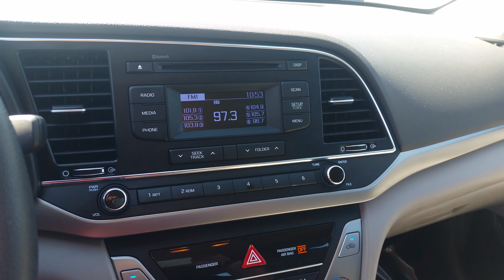Edwards Chevrolet Cadillac 10169A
10169A